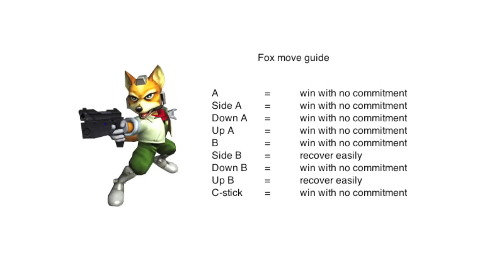The Fox H8rz - Why U wanna talk about Fox?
The latest and freshest cut, the brand new single from the Fox H8rz' new album album 'Rent, Chicken, ASBOs and Tech Skill'.  Lyrics below.

Here are the lyrics:

Why you wanna talk about Fox
Why you wanna play with Fox
I don't give a shit about Fox
I will never switch to Fox

You will get rekt using Fox
I will take all of your stocks
I will put you in a box
I will throw you in a lock

I will clash any fools who use spacies
With my puff I rest them all daily
With my marf I chain grab no maybe
With my falcon I knee you like Gravy

Your fox has probably got rabies
You're probably getting drunk on 2 Bailey's
You’re probably trying to give drugs to babies
All you gonna do push up the daises

You’re scared so you want the top of the tier list
That's why it should be called the fear list
Because you are definitely not fearless
Your stomach is runny and viscous

You will get nothing for Christmas
I hope you get a mental illness
My intent towards you is malicious
Your tears will taste delicious

Only dickheads play Fox
Don't tell me his movement rocks
Man better quickly stop
Man need to chill out and detox

Haven't been talking much about Falco
But he is a bait character also
If you play him then you are slow bro
Your mind is slow and your thoughts are shallow

Getting high and shooting your laser
You will get run down and tasered
I will get mud on your blazer
I will cut your skin with two straight razor

If you play Samus then you are a gangster
If you play Fox then you are a cancer
If you play Falcon you have good taste man
If you play Fox then you are wasteman

If you play Peach then you are alright
If you play Fox then you are not liked
If you play low tiers you are a hero
If you play Fox you are definitely zero

If you play Fox you will not get gash
You will get gashed by Marth's f-smash
Sliced in half and dumped in the trash
Flushed down the loo like discarded stash

If you play spacies you are a coward
You switch just to be overpowered
No one cares if you can multishine
Go back to drinking sparkling wine

You will get ripped using Fox